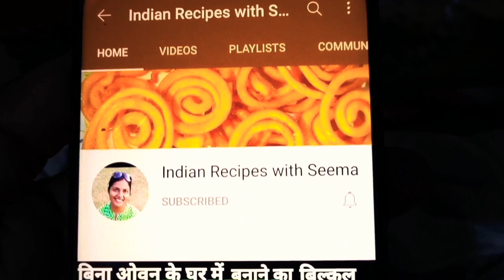Aam ka Pana, आम का पना, Immunity Booster, लू से बचाए, Mango Panna Recipe, Aam ka Panna, Mango Panha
नमस्कार दोस्तों इस वीडियो में मैं आपको बिल्कुल देसी तरीके से बना बनाने की रेसिपी बताने जा रही हूं मैं जिस तरीके से बना बना रही हूं यह असली और गांव में बनने वाला पने की रेसिपी है, गांव में इसी तरीके से बना बनाया जाता है तो आप मेरे वीडियो को जरूर देखें अनार खाने से आपको कभी लू नहीं लगेगी गर्मी के मौसम में इसे जरूर खाना चाहिए और यह आपकी इम्यूनिटी भी बढ़ाएगा रोगों से लड़ने की शक्ति को बढ़ा देगा इसलिए घर में आना जरूर बनाएं यह आप को गर्मी से बचाएगा

Panna Recipe , Mango Panna Recipe,